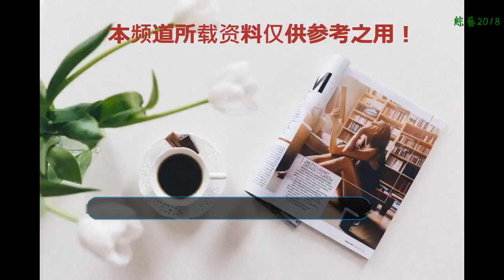福布斯曝光30歲以下中國音樂精英：00后流量愛豆刷屏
近期，福布斯中國票選了一份30歲一下的中國精英榜，榜單涵蓋了娛樂、體育、音樂、旅游、媒體、金融等多個領域，意圖從不同領域中挑選出對社會做出貢獻，改變中國經濟、有影響力的青年才俊。
    ?而在今年的福布斯中國30Under30精英榜的音樂領域，就有很多值得玩味的內容。整個榜單被很多來自熱門綜藝的人氣選手刷屏，包括從《創造101》走出來的孟美岐，《中國有嘻哈》走出來的VAVA，《中國新歌聲》走出來的吳莫愁、張碧晨。
    其中，在今年暑假大火的《偶像練習生》蔡徐坤、《創造101》孟美岐，都是年僅20歲的00后一代，熱門綜藝的能量如此可見一斑。
    另外還有一點，在前幾年的民謠風過后，陳粒、阿肆、馬頔等人氣民謠歌手紛紛上榜。近兩年撲面而來的嘻哈風，又讓higher brother、VAVA、萬妮達這樣的地下饒舌歌手上榜。
    當然占據主導地位的依然是流行音樂，榜單里的毛不易、黃子韜、蘇運瑩、竇靖童都是目前主流音樂圈里備受認可的歌手。
    尤其是黃子韜，作為歸國歌手中的代表，不僅歌曲在海內外都有一定的知名度，作為個人也樹立了正能量的明星形象，成為粉絲們認可的優質藝人。與其有著緊密聯系的游戲《神武3》也借此登上了湖南衛視金鷹劇場，成為正能量的合作典范。
    總之，每一位入選榜單的音樂精英，都有在各自領域的過人成績，評選出這樣的榜單也是希望他們發揮榜樣的力量，讓更多精英人才為整個中國社會發展起到示范帶頭作用。